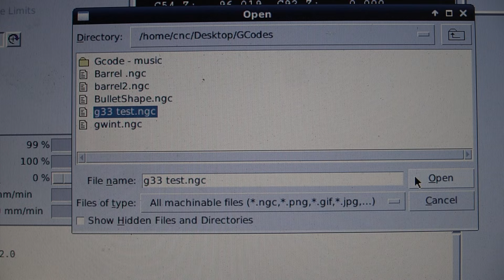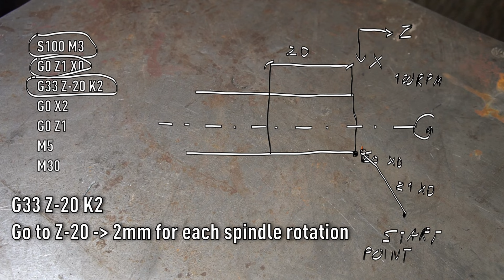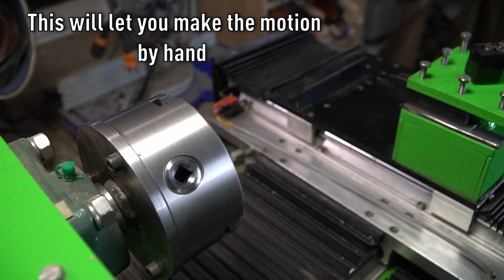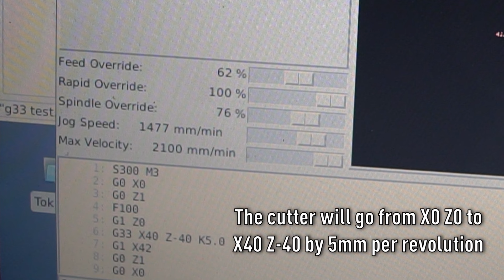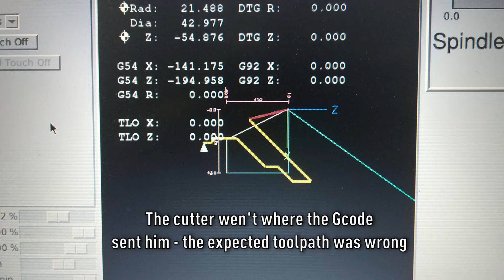LinuxCNC - G33 Spindle Synchronized Motion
Having fun with G33 Spindle Synchronized Motion Cycle. Some basic are explained here.

Hopefully you will enjoy the video.

Cheers!